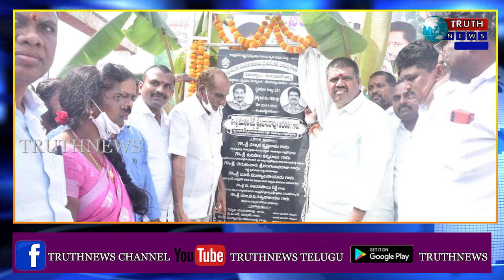విశాఖ జిల్లా భీమిలిలో ఇళ్ల పట్టాల పంపిణీ కార్యక్రమంలో పాల్గొన్న మంత్రి ముత్తంశెట్టి శ్రీనివాసరావు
@truthnewstelugu విశాఖ జిల్లా భీమిలి నియోజకవర్గంలోని భీమిలీ మండలం మజ్జివలస లో పేద లందరికి ఇళ్ల పట్టాల పంపిణీ కార్యక్రమం నిర్వహించారు.

 ఈ కార్యక్రమంలో ముఖ్య అతిధిగా గౌరవ రాష్ట్ర పర్యాటక, సాంస్కృతిక, యువజనాభివృద్ది , క్రిడా శాఖ మంత్రి వర్యులు ముత్తంశెట్టి శ్రీనివాసరావు పాల్గొని మజ్జివలస,లక్ష్మీపురం ,సింగన్న బంధ, మజ్జి పేట ,  సంబంధించి  415 లక్షలతో నిర్మిస్తున్న
231 గృహాల ఇళ్ల పట్టాలు పంపిణీ, వై యస్ ఆర్ జగనన్న కాలనీకు మంత్రి వర్యులు ముత్తంశెట్టి శ్రీనివాసరావు గారు శంకుస్థాపన  చేశారు.

అనంతరం పెదలబ్ది దారులకు ఇళ్ల పట్టాలు అందించారు.

 ఈ కార్యక్రమంలో నాయకులు, కార్యకర్తలు, లబ్దిదారులు, ఆయా గ్రామాల ప్రజలు అధిక సంఖ్యలో పాల్గొన్నారు.